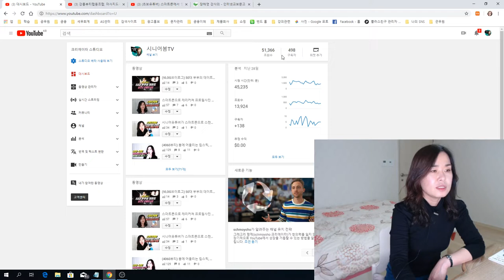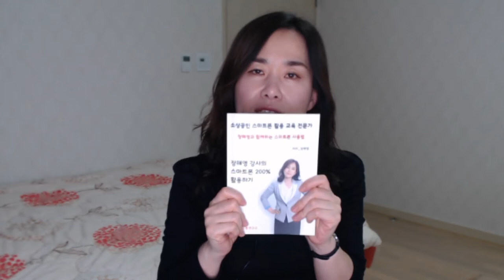시니어유튜버 구독자500명 감사이벤트/ 50대유튜버 구독자 500명 늘리기/중년유튜버 구독자 늘리는 방법/스마트폰활용지도사 장해영/시니어봄TV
영상을 시청하시고 구독과 좋아요 눌러주시고 응원의 댓글에 "이벤트참여, 선물 선택1 또는 선택2"라고 남겨주시면 일주일 후 5명을 추첨하여 감사선물을 전달해드릴께요~~